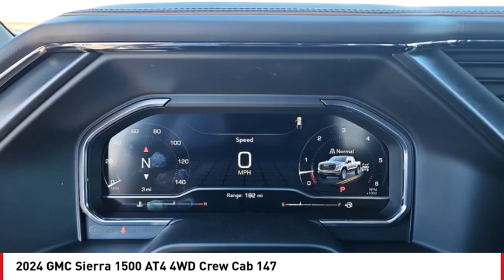2024 GMC Sierra 1500 San Angelo TX G24409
2024 GMC Sierra 1500 AT4 4WD Crew Cab 147

You'll love this 2024 GMC Sierra 1500. This is a vehicle you'll want to take home. Call and get in touch with Mitchell Buick GMC directly, and be the first to open the vehicle door today!